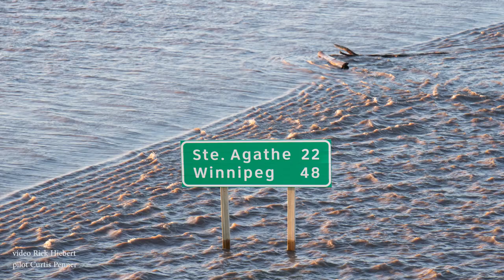2022 Red River Flood aerial tour. Morris, St Jean-Baptiste, Rosenort, etc. Unique quality content.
An airplane tour of Red River flooding May 10th, 2022, over Rosenort, Morris, St Jean-Baptiste, and countryside.  Many unique angles and captures.  Our hearts go out to those affected.
For best quality, view in 1080HD setting.

Airplane:  Bearhawk Patrol owned and flown by Curtis Penner.

Cameras used:
Nikon D5